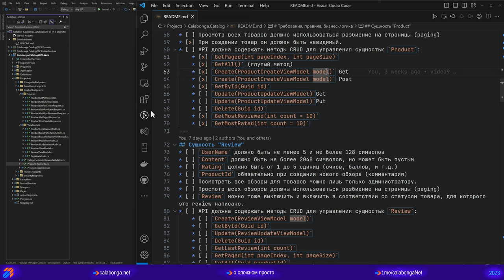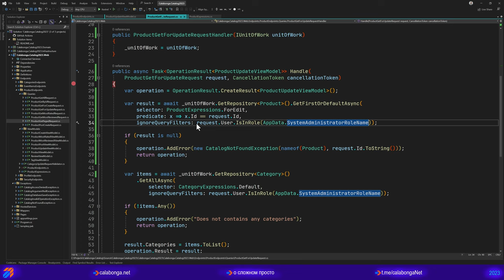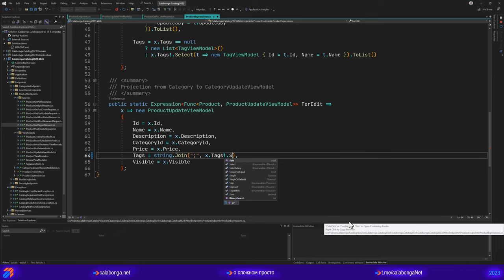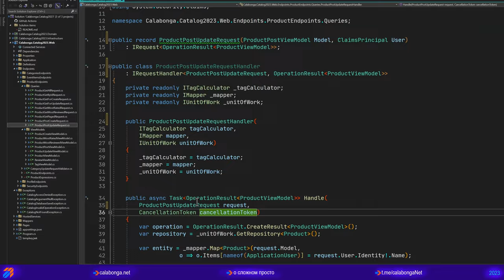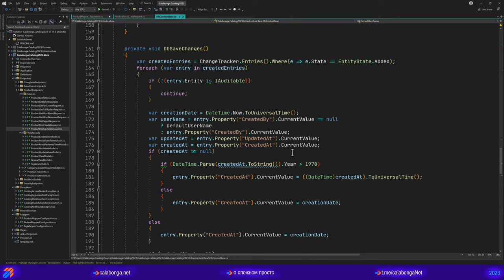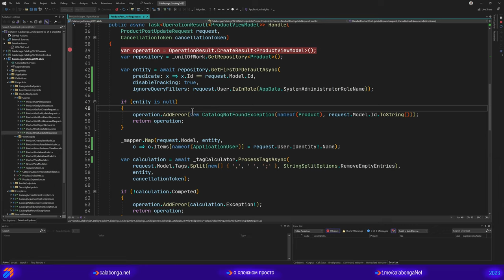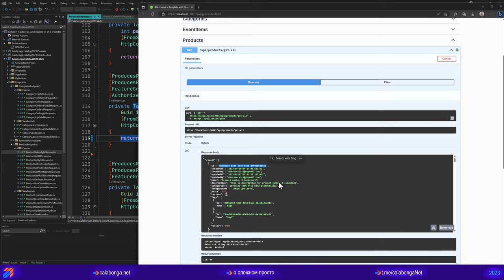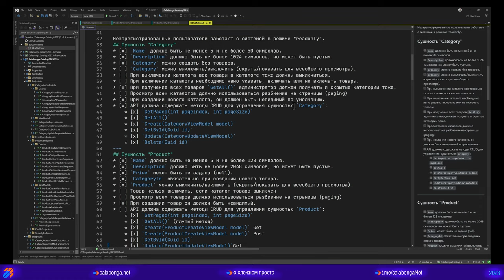Каталог товаров 2023 (12)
Продолжим работу над каталогом. В этот раз создадим методы получения списков товаров. Причем списки разного вида с агрегациями и без них.